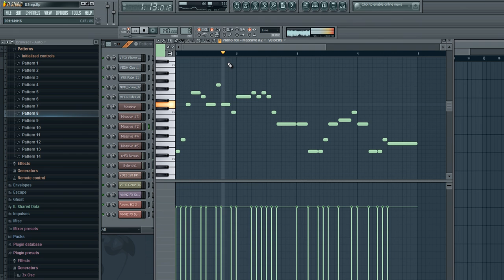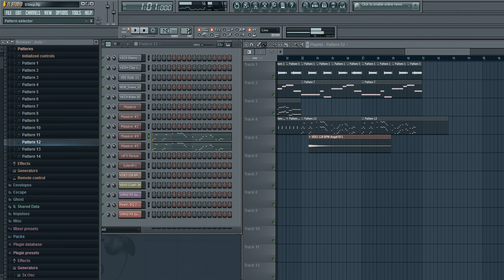How to write DubStep in FL Studio/Как написать DubStep в FL Studio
Music Ephixa - Song Of Storms